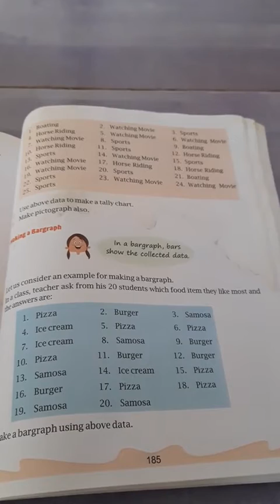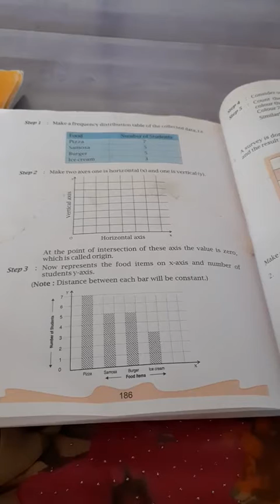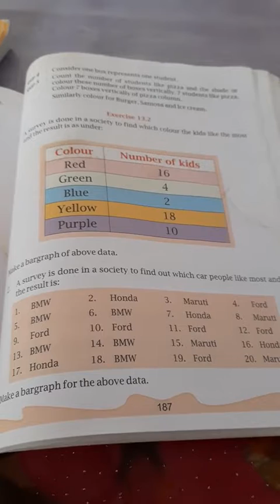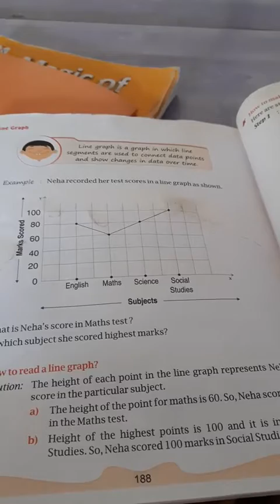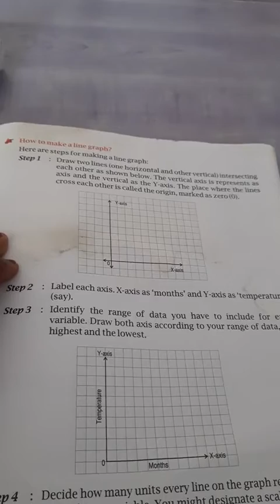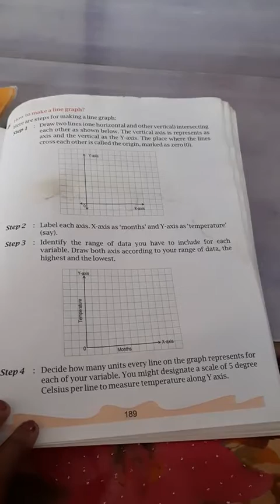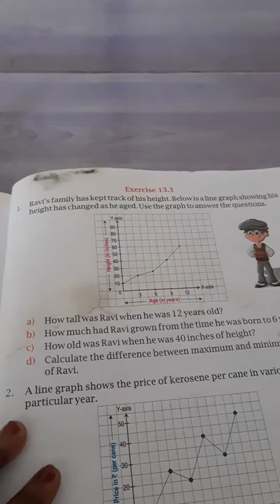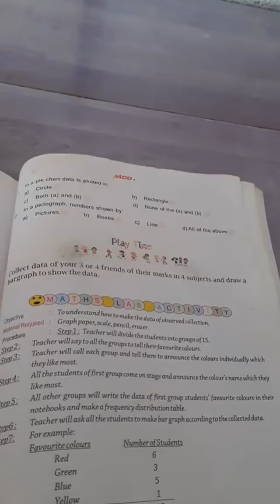5th std chap 13 data handling part 2